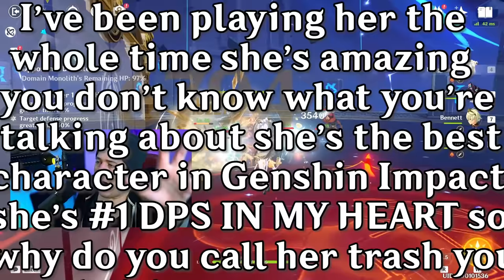UPDATED Genshin Impact Ningguang Build Guide 2022 + SHOWCASE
UPDATED Genshin Impact Ningguang Build Guide with Yunjin is BUSTED in Genshin Impact 2.4! Ningguang Showcase DPS UPDATED for 2.4! Genshin Impact Ningguang build guide. Ningguang Combos, Gear, Teammates, Best Ningguang Build, Ningguang Team, Ningguang Artifacts & Weapon heavily impact just how good she can be.

Youtube Members!

More Stuff